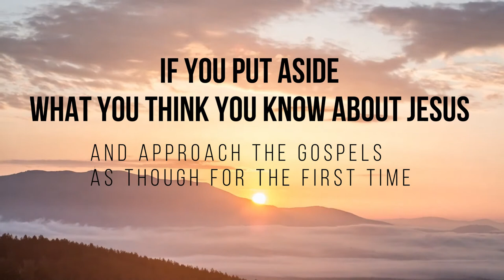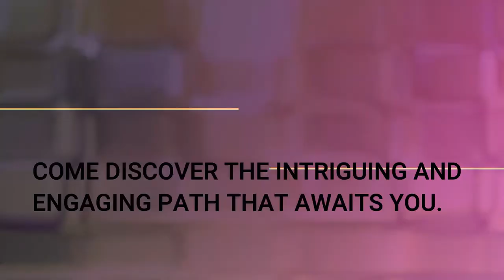"Wisdom Jesus" Sunday Series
Sunday, Feb. 14 - March 07

New Series Wisdom Jesus based on the book, “The Wisdom Jesus, Transforming Heart and Mind – a New Perspective on Christ and His Message” by Cynthia Bourgeault.  IF YOU PUT ASIDE WHAT YOU THINK YOU KNOW ABOUT JESUS AND APPROACH THE GOSPELS AS THOUGH FOR THE FIRST TIME, SOMETHING REMARKABLE HAPPENS: Jesus emerges as a teacher of the transformation of consciousness.  We will also discover ancient contemplative practices you can use to experience the heart of his teaching for yourself.

Through a transformative lesson in vocabulary, giving new meaning to perceptions like “head,” “heart” and “repentance,” she offers a fresh reading of the Beatitudes, challenges us to explore the more complicated messages imbedded in the Gospels of Matthew and Luke and emphasizes a notion of “self-emptying love” that allows for a shift in consciousness from ego-based analysis to acceptance of divine abundance, which in turn sheds new light on examinations of the Passion, crucifixion and ensuing events. Guided chapter primers on centered meditation and chanting further prepare readers to test the open waters of welcoming the “flow of… deeper sustaining wisdom.”

COME DISCOVER THE INTRIGUING AND ENGAGING PATH THAT AWAITS YOU.

Streaming Live Sundays at 10:30 am
Facebook & Youtube Live